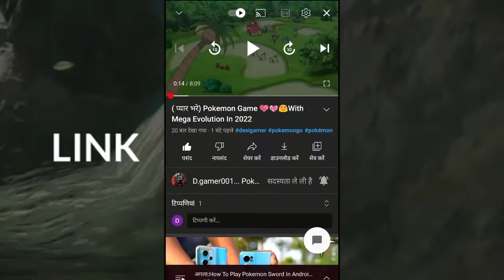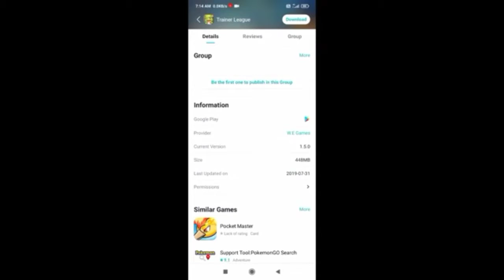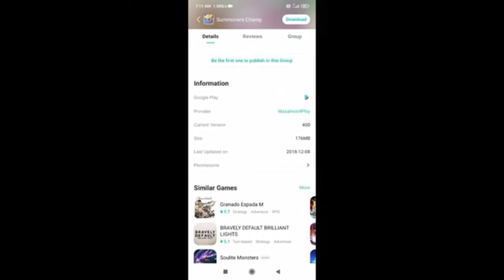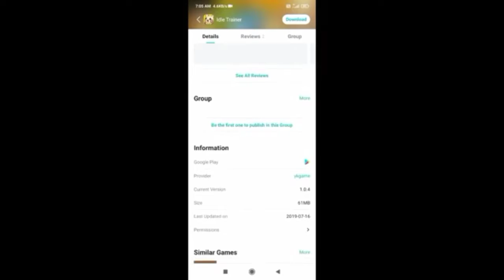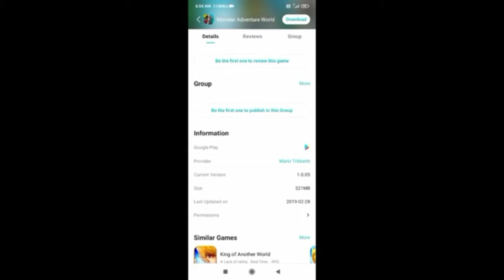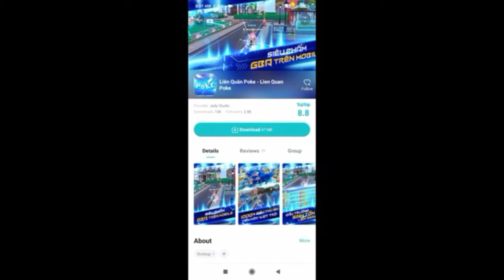Top 10 Pokémon Games On Play Store For Android/ISO∆pokémon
shePokemon World Best game mein kyo ke raha hu aap jante hi bhai ye game ki story and eshka Pokemon gaming ecspiriyan bahut best hai to aap ko game play karna hai to aap ke pass ek new pc wagera ki nahi ke raha hu mein bus ye kaha raha hu ki aap ye mobile mein nahi khela sakte ho ese aap pc and leptop mein play kar sakte ho raha game ki link ke liye caments mein mujhe o lu lu kar ke past karo aap ko link mill jayegi

GAME link
caments ke replay mein

to mujhe instagram par follow nahi kya hai to kardonaa--

or caments kare ke hum ko game ki link chahiye to 2 hours mein aap ko game link or new game ki video bhi mill jayegi to chennal ko fattek shei subscribe kar lo
                      D.gamer 001